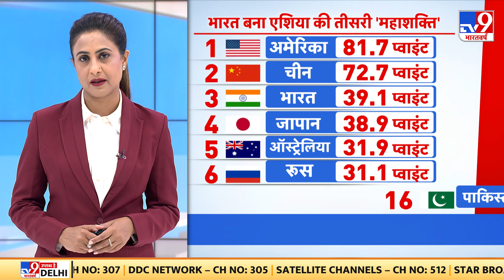Satta: रोजगार के मुद्दे पर Rahul Gandhi ने PM Modi पर साधा निशाना..कह दी बड़ी बात